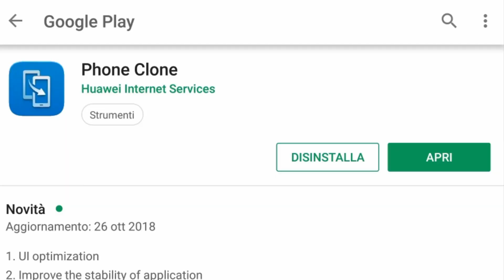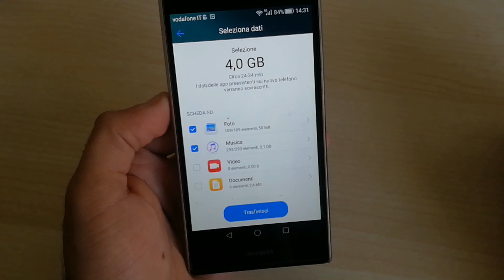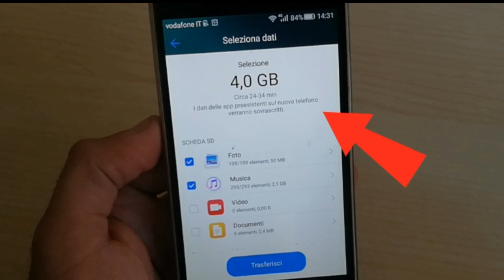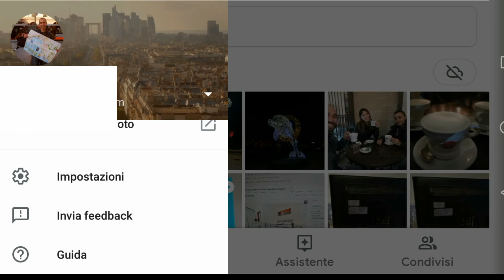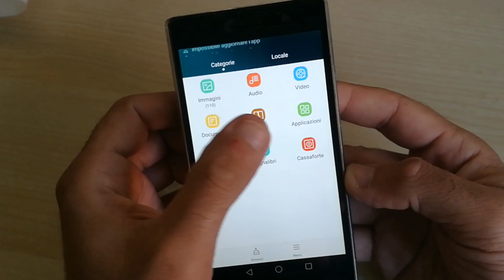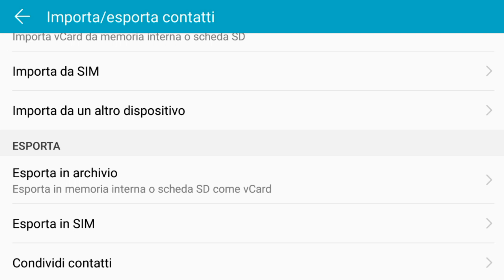3 Metodi per Trasferire Foto, Video e Contatti sul Nuovo Smartphone 📱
Grazie a questa guida sarà meno stressante passare a un nuovo smartphone senza la paura di perdere i propri dati 😊

📌 Tutto ciò che vedrai nel tutorial:
00:00 Introduzione
00:22 Primo metodo
02:08 Secondo metodo
03:33 Terzo metodo